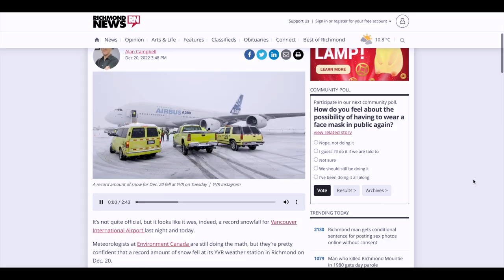Vancouver 25年以來第一次的大雪｜BC Snowstorm ｜Our life in Vancouver,BC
Mira is 20 months old in the video

DaisyCode

微信公眾號
微信搜尋 DaisyCode